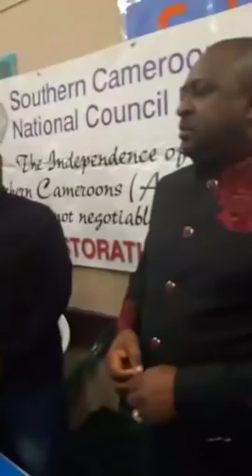MARK BARETA BOOK LUNCHING IN THE UK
Great job guys. Forward ever Dr. David Makongo and Mark Bareta. This is what we are suppose to be doing in the struggle. Kudos. Ahead ahead one day success will be ours.